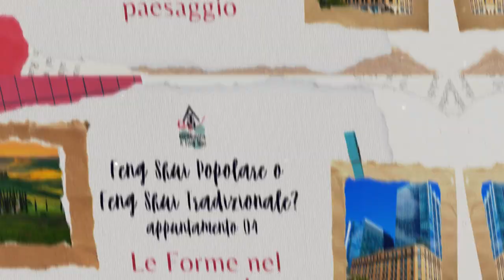Feng Shui Popolare o Tradizionale? 04 - Le Forme nel paesaggio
Perché il Feng Shui non dovrebbe mai evitare di valutare le influenze delle Forme presenti nel paesaggio? E come mai nel Feng Shui moderno, la valutazione del territorio non applica la valutazione delle direzioni spaziali, ma solo delle direzioni relative? Scoprilo nel video!

Why  Feng Shui should never avoid evaluating the influences of the Shapes in the landscape? And why in modern Feng Shui, the evaluation of the landscape does not use the spatial orientation, but only relative directions? Find out in the video!